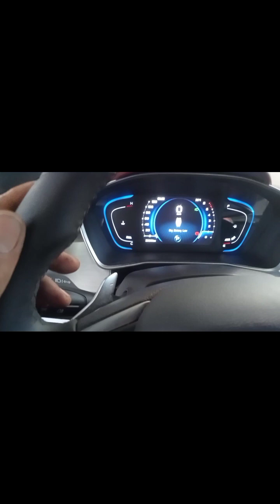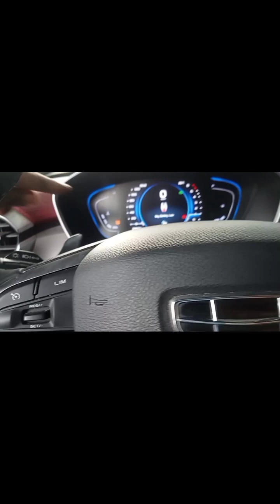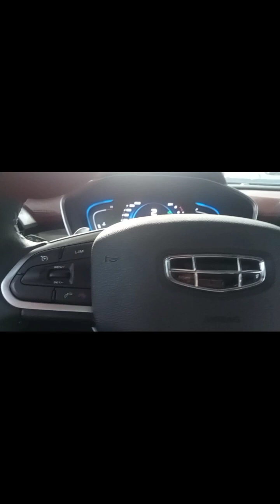Part#3 White Smoke#Damage Piston Ring Geely Coolray#Replace Engine Install New Engine#job done.